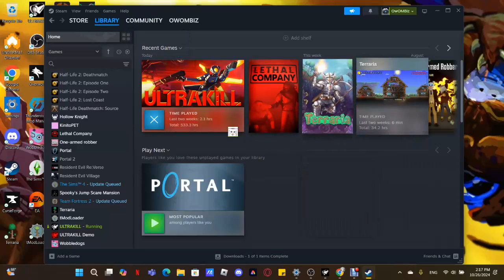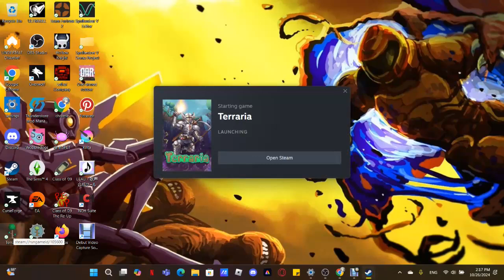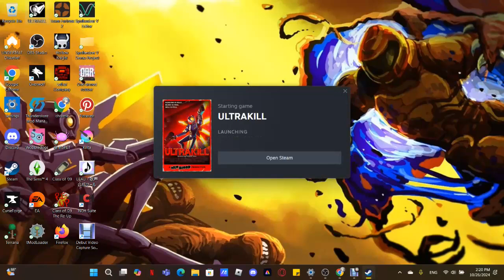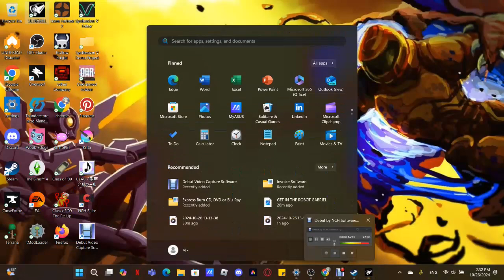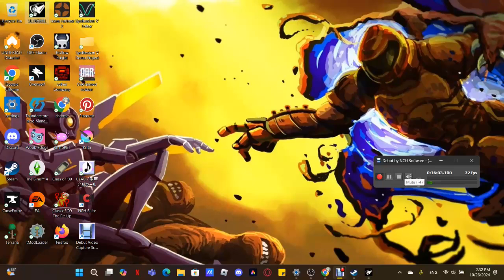TESTING NEW RECORDING APP (FAILED TERRARIA. SUCCESSFUL ULTRAKILL)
why is yterraria dping this help me expert terraria players